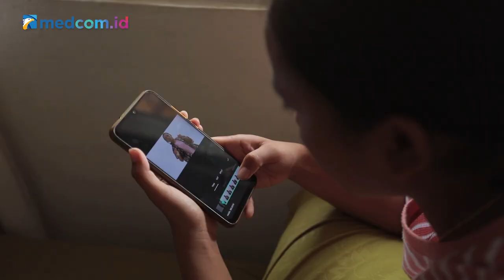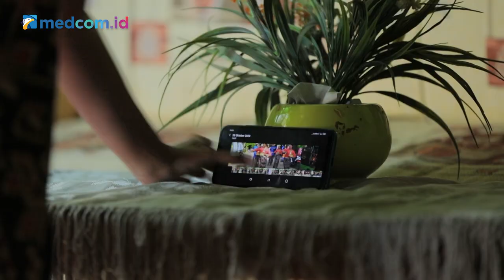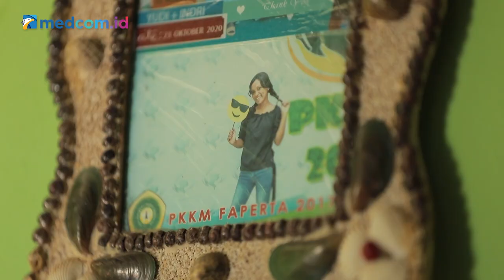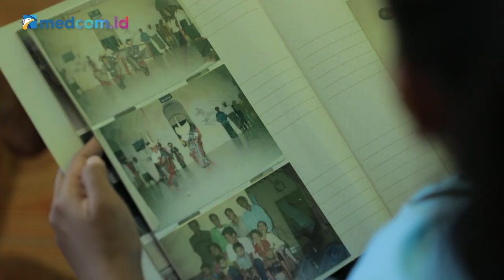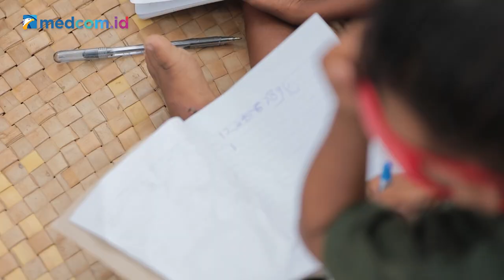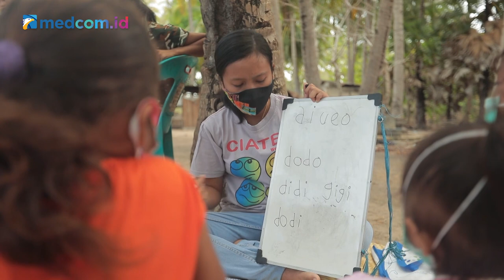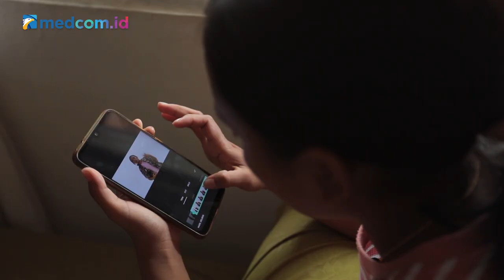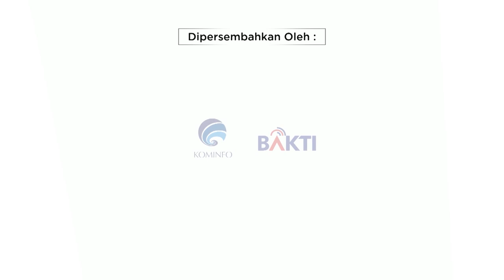Newsmaker Ekspedisi Rote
Tim ekspedisi Bakti untuk Negeri kali menuju Kabupaten Rote Ndao Nusa Tenggara Timur (NTT), di kabupaten ini masuk dalam salah satu kawasan 3T (Terluar, Terdepan, Tertinggal). Pada kawasan ini juga ternyata menyimpan berbagai kebudayaan yang bagus dan unik salah satunya adalah kebudayaan tari-tarian tradisional khas sana yang tidak banyak terekspose.

Namun, dibalik itu semua ternyata masih ada sosok inspiratif yang dapat memperkenalkan tarian tradisional ke kancah nasional bahkan dunia. Ia adalah nona muda asal NTT Mentari Swek. Dirinya mengaku semakin mudah dalam memperkenalkan budayanya berkat adanya akses internet yang semakin lancar dari pala ring atau tol langit yang diusung oleh Pemerintahan Jokowi-Ma'ruf Amin melalui Bakti Kominfo.

Seperti apa kisah menarik dari perjalanan tim ekspedisi Bakti untuk negeri selama berada di Kabupaten Rote Ndao? Langsung aja saksikan video berikut ini.